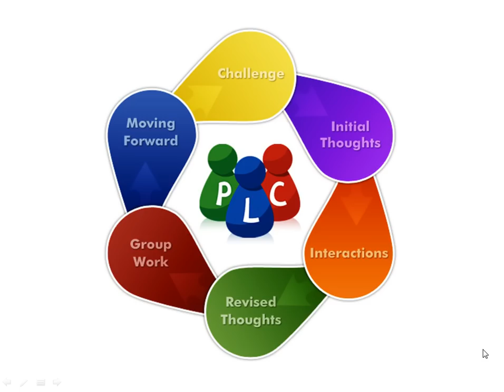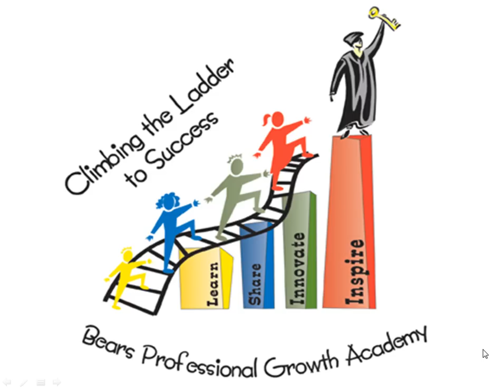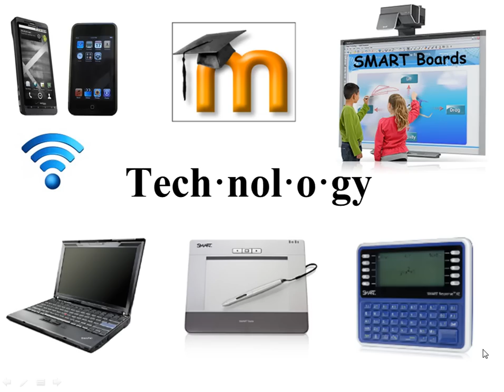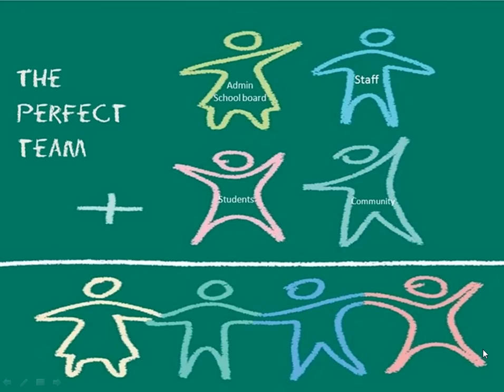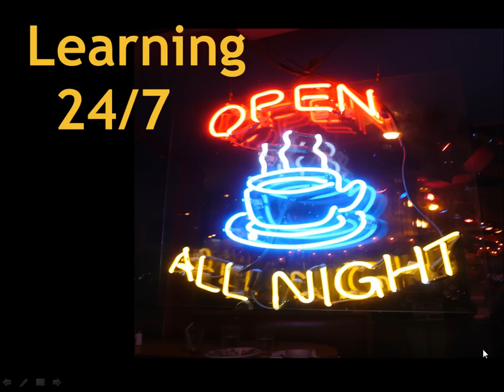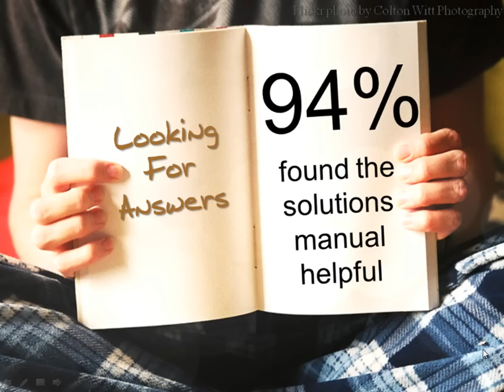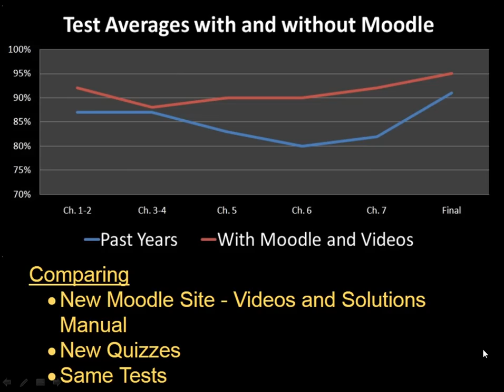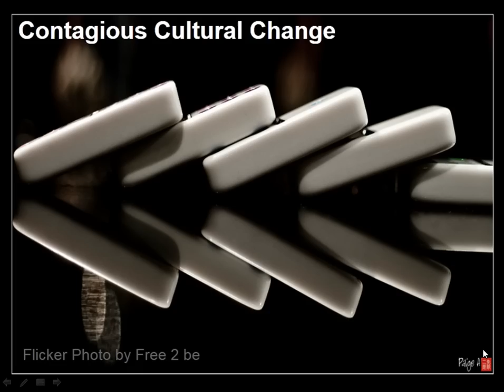Intel Award Presentation.avi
This is presentation that I gave on behalf of our high school math department when we are in Washington DC to receive Intel's Schools of Distinction Award.